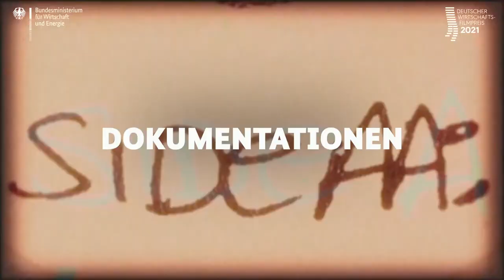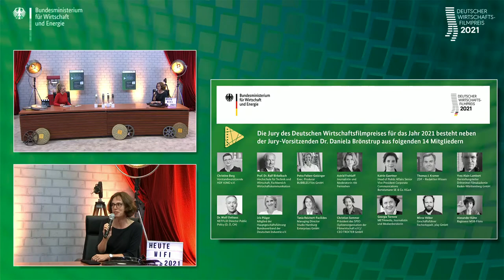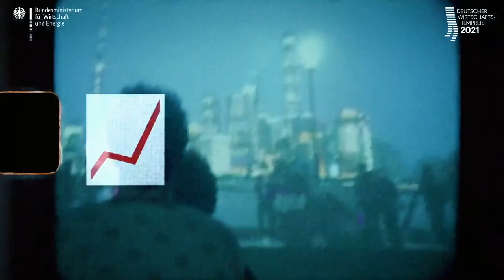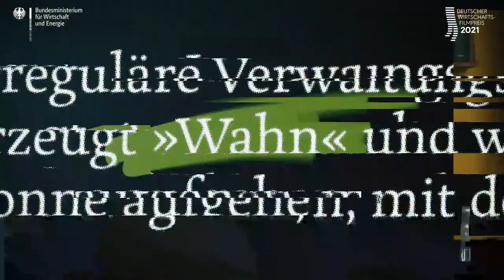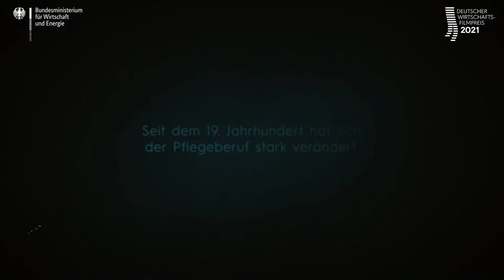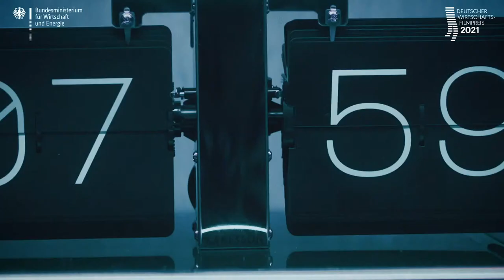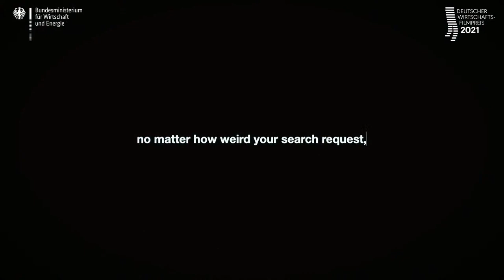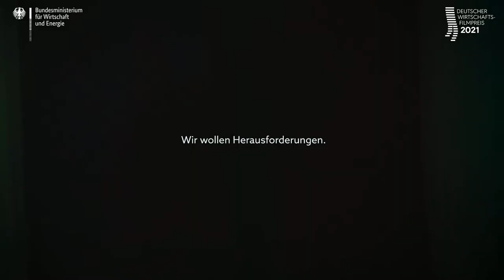Deutscher Wirtschaftsfilmpreis 2021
In einer Online-Preisverleihung wurden am 1. September 2021 die PreisträgerInnen des 54. Deutschen Wirtschaftsfilmpreises geehrt. Auch in diesem Jahr wurden wieder die besten Filme zum Thema Wirtschaft in den drei Kategorien "Wirtschaft gut erklärt", "Wirtschaft gut präsentiert" und "Nachwuchsfilme" ausgezeichnet.